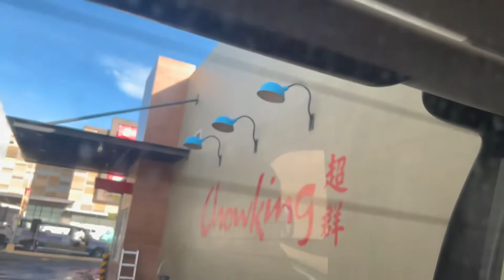Vlog#7: A Day With Daddy Rodj & His Cats 🐈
Hi guys for todays video we’ve been to daddy rodj’s house and played with his cats

Featuring the different kinds of cats and some facts

Also want to say thank you to Daddy Rodj for participating in this video

Thank you guys for watching mwah mwah 💋